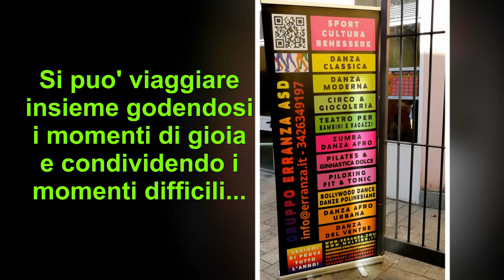Ed ora si parte con i corsi 2017-2018 del Gruppo Erranza ASD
Il Gruppo Erranza ASD ha concluso i suoi open day ed ora si parte per una nuova stagione di corsi piena di novità.